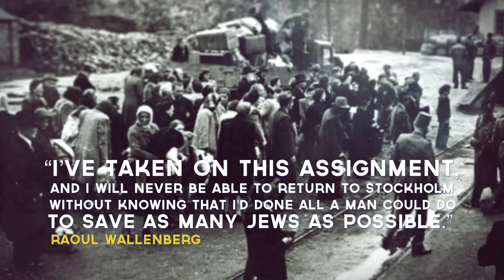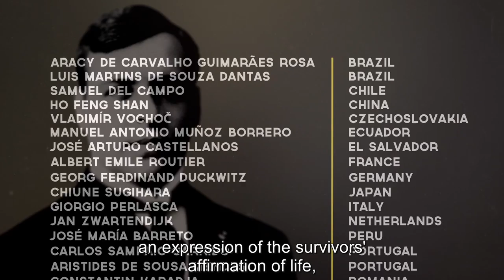Raoul Wallenberg - Righteous Among the Nations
WeRemember the millions who perished & the brave individuals who risked their own lives to rescue Jewish lives.

Raoul Wallenberg arrived in Budapest on July 9th, 1942 with a list of Jews whom he was to help. Wallenberg ended up issuing thousands of protective letters, handing them out to Jews who were marched to the Austrian border, claiming that they were under Swedish protection.